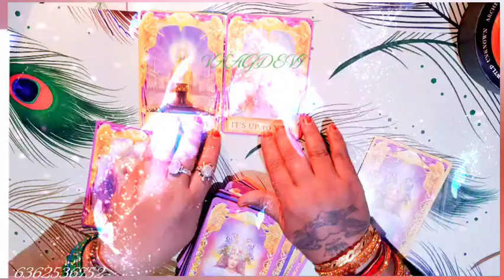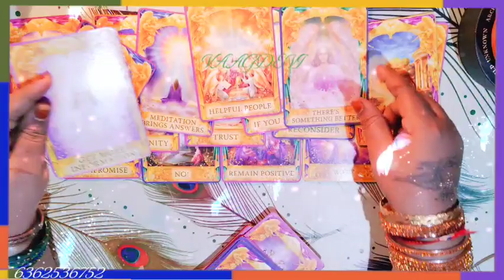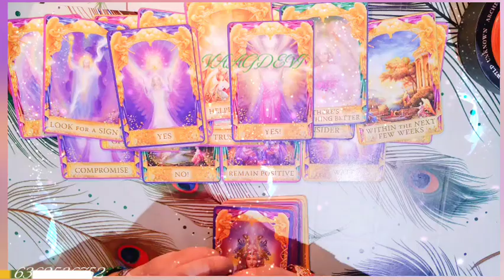🧚🧚ಏಂಜಲ್ಸ್ ಗೈಡೆನ್ಸ್ ನಿಮಗಾಗಿ 🧚🧚🧚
ನಮಸ್ತೆ ಎಲ್ಲರಿಗೂ ಇದೊಂದು ಜನರಲ್ ರೀಡಿಂಗ್ ಎಲ್ಲರಿಗೂ ಅನ್ವಯಿಸುವುದಿಲ್ಲ ಓನ್ಲಿ ಎಂಟರ್ಟೈನ್ಮೆಂಟ್ ಪರ್ಪಸ್ ಅಷ್ಟೇ ನಿಮಗೆ ಇಷ್ಟ ಆದ್ರೆ ತೊಗೊಳ್ಳಿ ಇಲ್ಲ ಅಂದ್ರೆ ಬಿಟ್ಟುಬಿಡಿ ನಿಮ್ಮ ಜೀವನದ ನಿರ್ಧಾರ ನೀವೇ ನಿರ್ಧರಿಸಿ ಇಷ್ಟ ಆದ್ರೆ ಲೈಕ್ ಮಾಡಿ ಶೇರ್ ಸಬ್ಸ್ಕ್ರೈಬ್ ಮಾಡಿ 🙏🧞🧚🪄🪔📿🧿🎯🔮💌ಮಾಹಿತಿ ಬೇಕಾದಲ್ಲಿ ಸಂಪರ್ಕಿಸಿ 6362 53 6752 ☎️